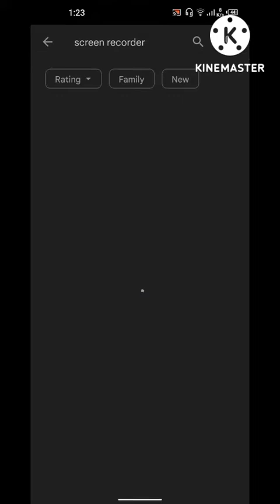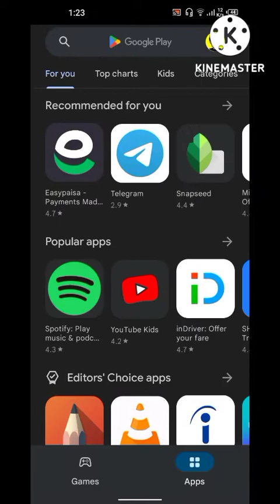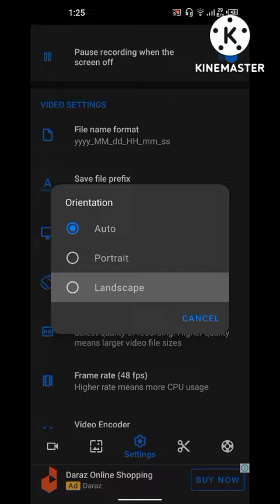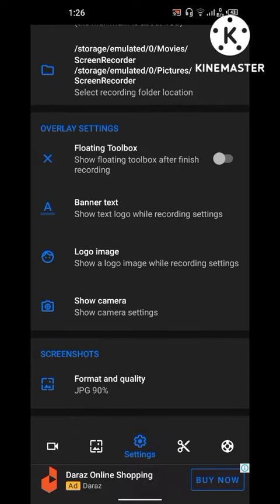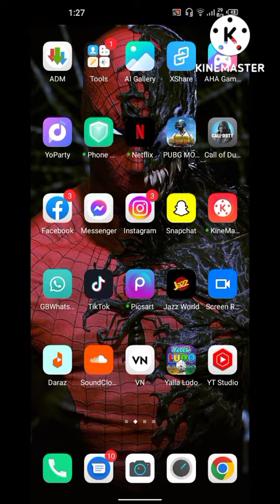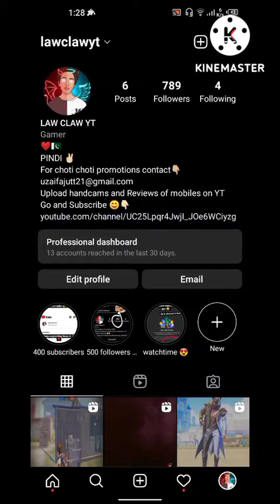How to Record pubg mobile internal audio in android | Record internal + external audio | LAW CLAW YT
screen recorder ka link share ni ho ra tha but jo mene video me dikhaya tha playstore me wohi wala he ap download kr lena .

Shurkiya ❤